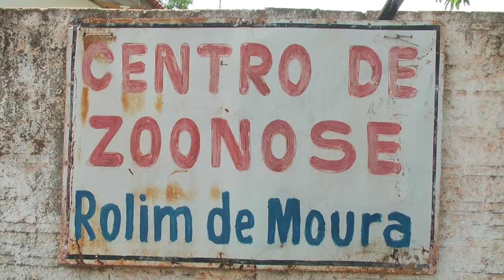Centro de controle de animais esta aberto para adoção